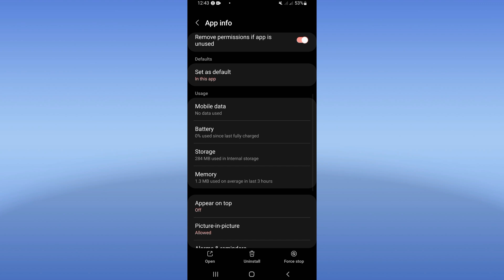How To Fix Messenger App Video Call Did Not Answer 2024